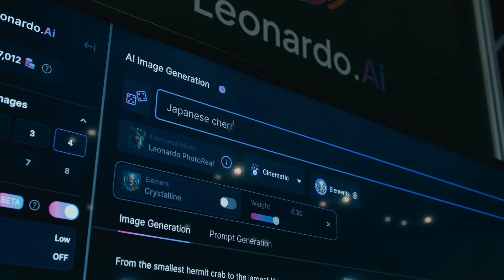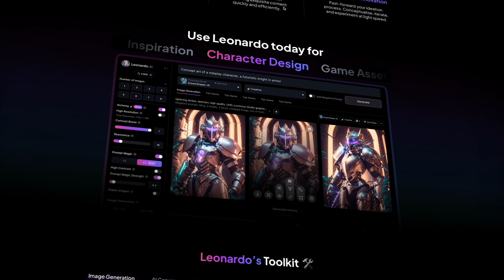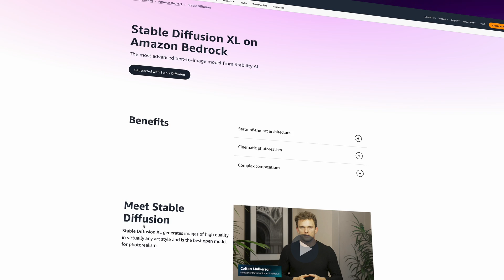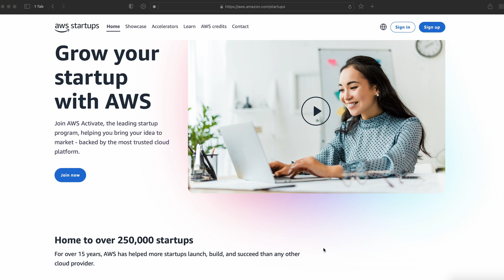Leonardo.Ai goes global with AWS and generates 700m images in 12 months | Amazon Web Services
With AWS, Leonardo.ai experienced exponential growth with its users, generated more than 1.1 billion images, 3.3 million videos and trained more than 500,000 custom generative AI models since their launch in 2023. Learn more about why they choose AWS and how they attained such success.

Leonardo.AI will be speaking at ANZ Summit - Sydney.